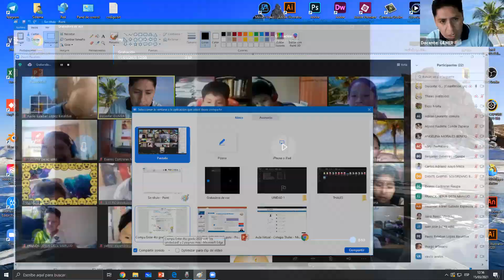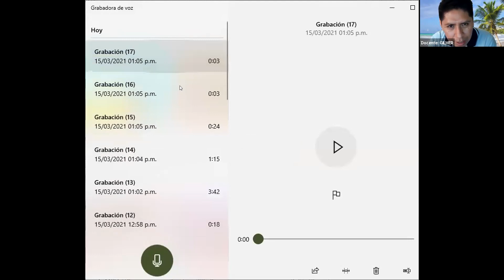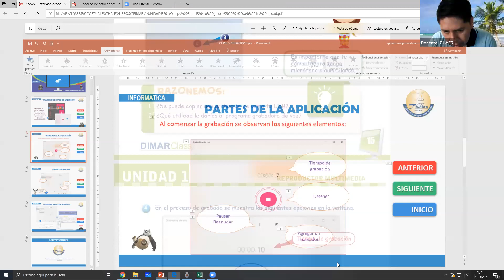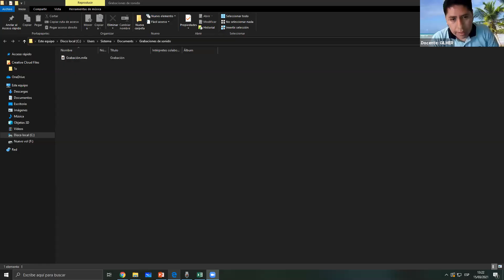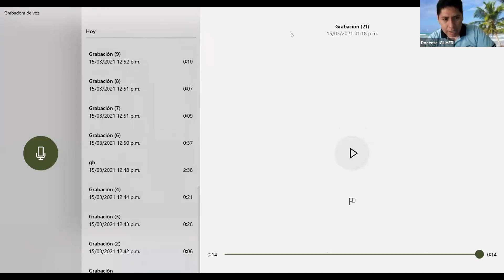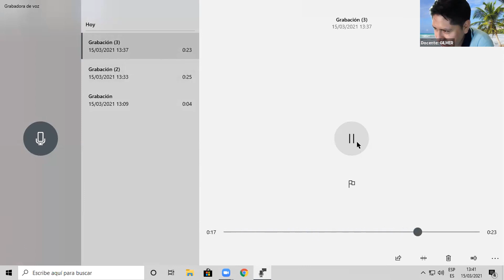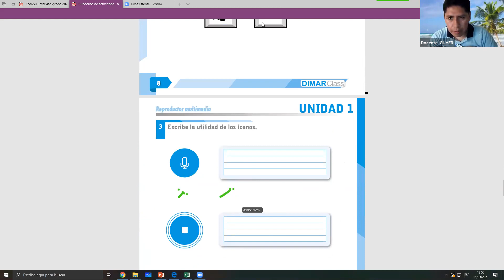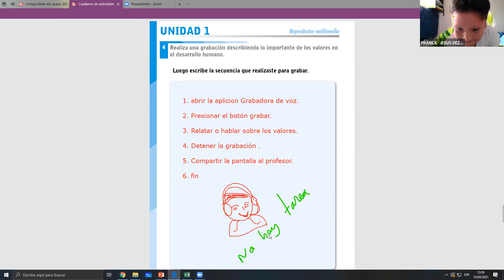INFORMÁTICA - 3ER GRADO - 15/03/2021